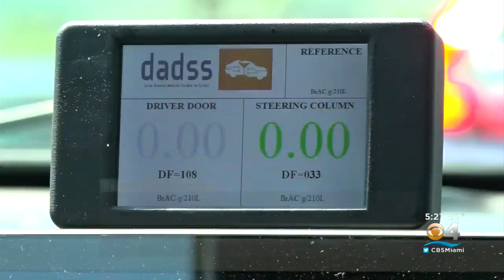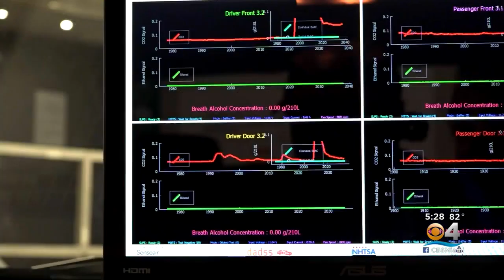New Sensor Tech Supported By Big Automakers Promises To Stop Drunk Driving Before It Begins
CBS4's Errol Barnett tested it out.